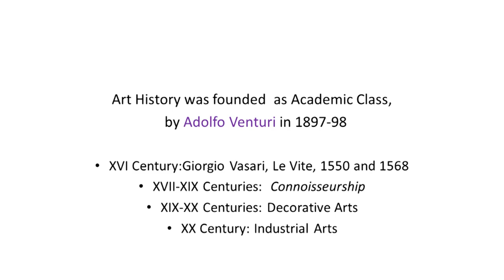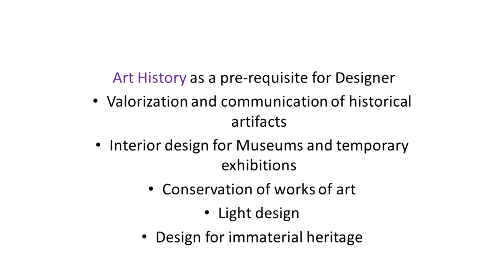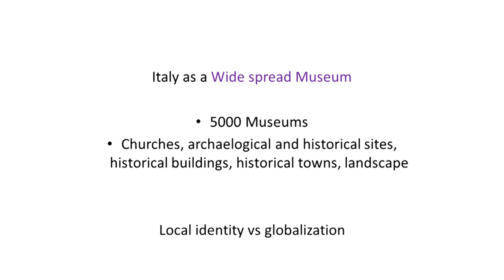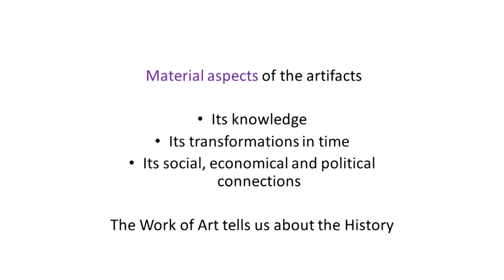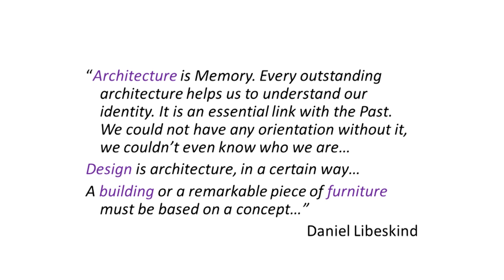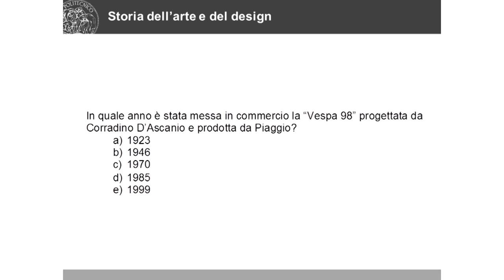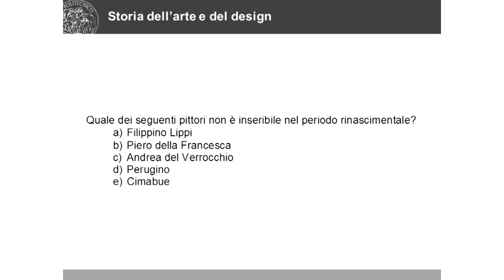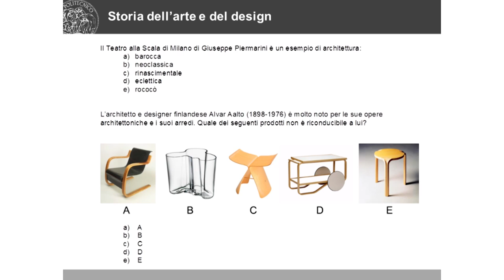Storia dell’arte e del design – Professor Pietro Marani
Video dell'incontro di approfondimento sul test di Design.